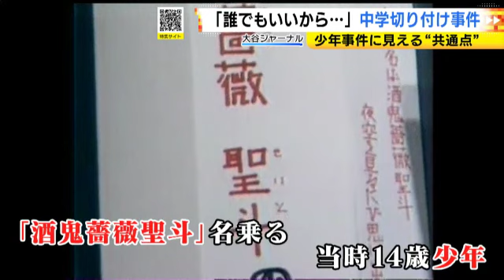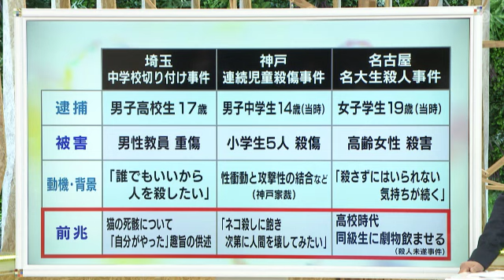過去の少年事件とも“共通点”…17歳高校生が教員に切りつけた殺人未遂事件 犯罪心理学の専門家の見解は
3月1日、埼玉県の中学校で教員が切りつけられた殺人未遂事件では、17歳の男子高校生が逮捕されました。「誰でもいいから人を殺したいと思った」と供述している今回の事件は、過去に起きた少年事件とも共通点がありました。

2023年3月3日放送